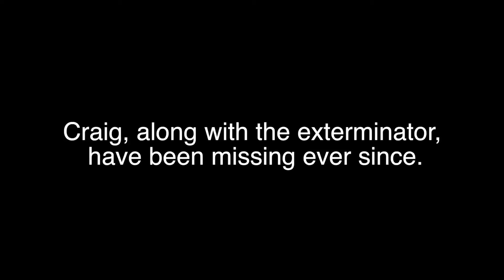Copy of Paranormal Activity 6: Bum Club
A man is experiencing weird things around his yard. He enlists in a exterminator to assist in the removal of the problem. But is the problem a Bum... or something much more frightening.